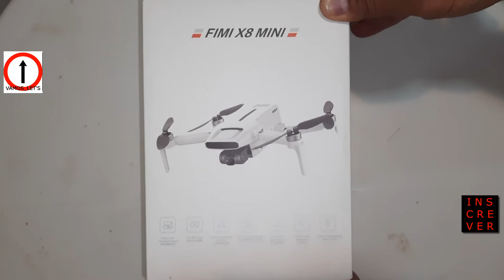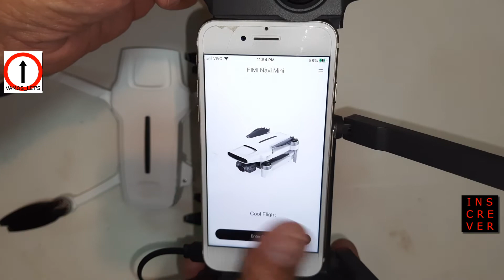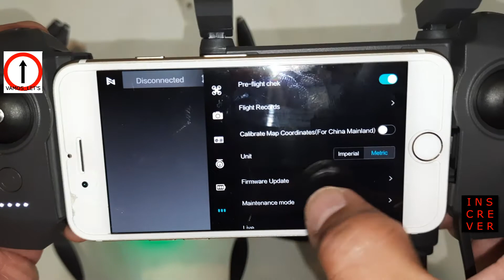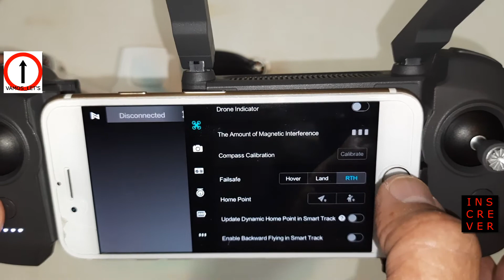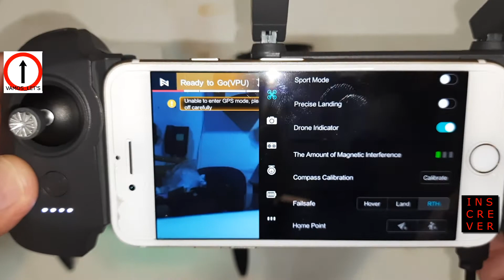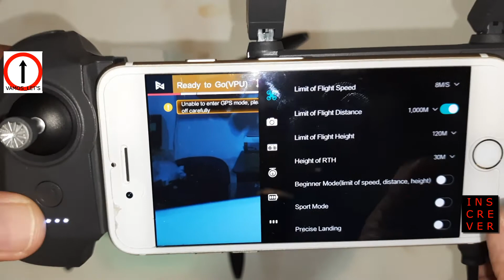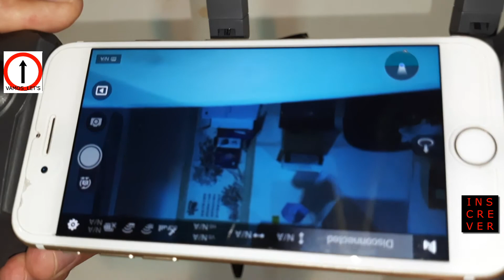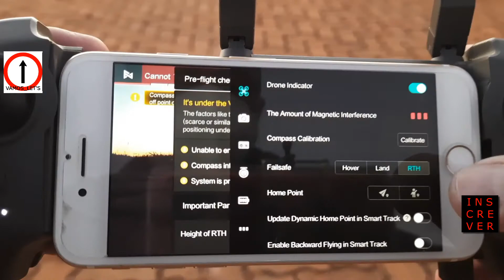DICAS INICIAIS Fimi x8 mini Promoção aliexpress VAMOS_LET'S VOAR initial recommendations FIMIX8MINI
MANDALAS ARTESANAIS @MANDALATERAPIADF.  LINK comprar: fimi x8 mini zino mini pro mavic mini drone zino mini pro fimi x8se

10 mascaras n95